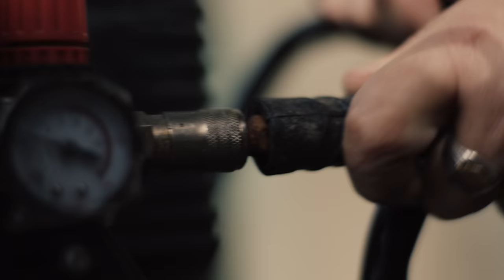Family Porsche 550 Spyder locked away in shipping container - Blue Nelson